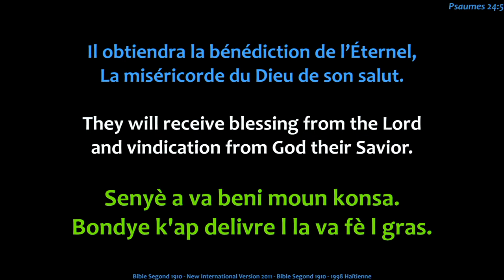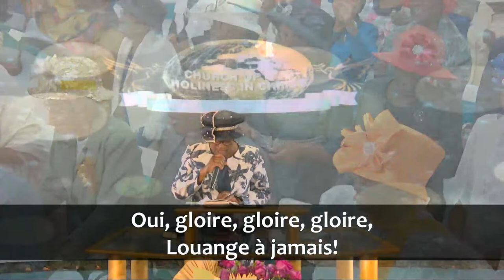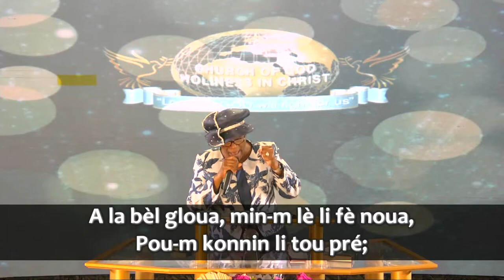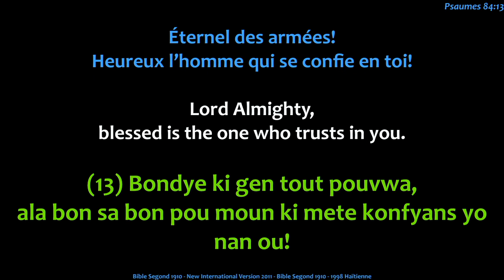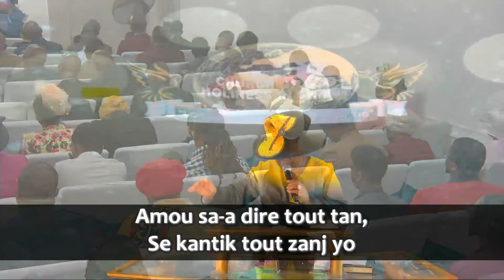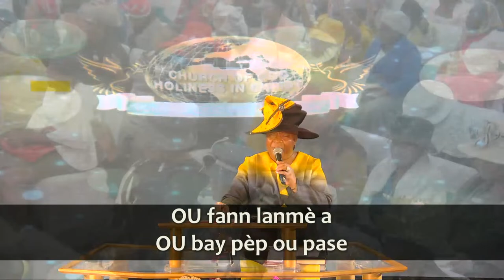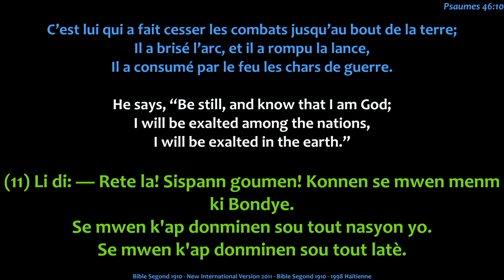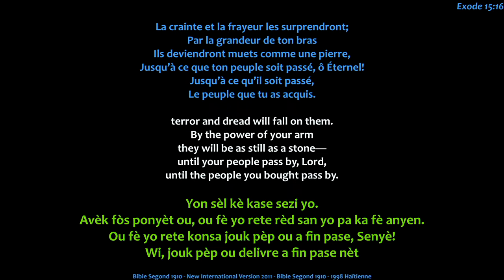EGLISE DE DIEU SAINTETÉ EN CHRIST | Sunday Morning Creole Service | 4.7.24